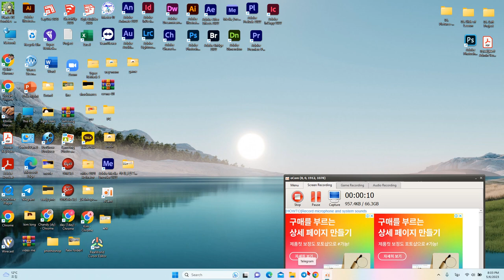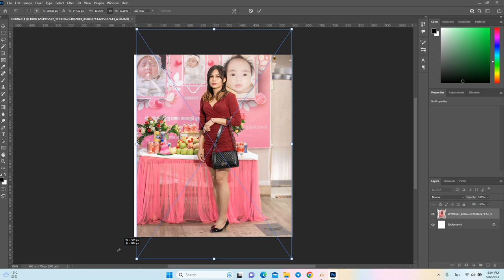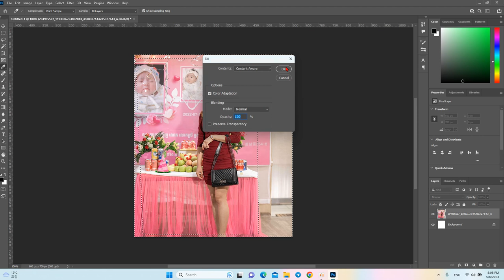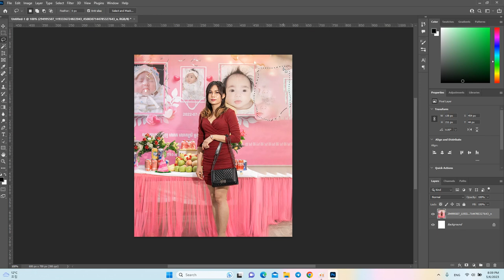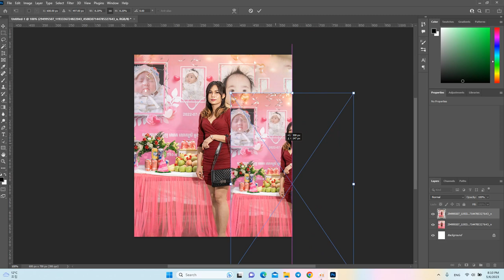របៀបកែរូបអោយពេញអេក្រង , How to edit the image to full the screen